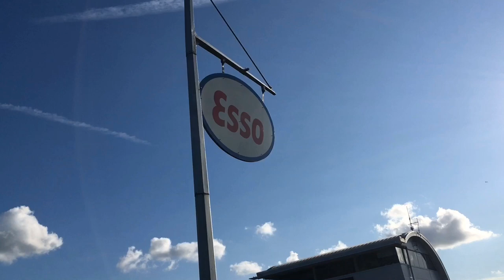Jaguar E-Type | Short Cinematic Film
A Short Cinematic Film Showcasing Some Of The Jaguar E-Types In The Paddock Of Oulton Park

Venue: Gold Cup At Oulton Park

Date: 25 - 27 August 2018